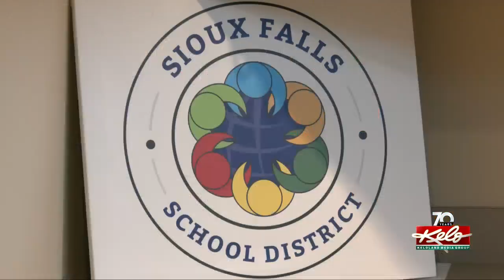Girl's Powerlifting becomes officially sponsored sport in Sioux Falls